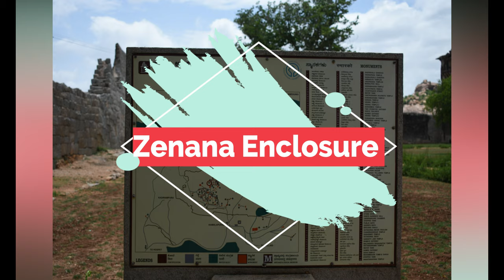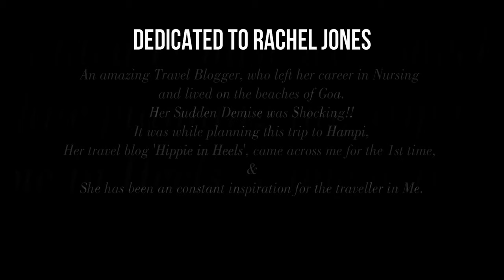Top things to see in the TEMPLE side of HAMPI in a Day | A Girl's Backpacking story from Hyderabad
In this Video, I will take you through things to see in the Temple side of HAMPI in a day.

Places Visited :
1. Matanga Hill
2. Virupaksha Temple
3. Vittala Temple
4. Musical Pillars
5. Stone Chariot
6. Zanana Enclosure
7. Lotus Mahal
8. Watch Tower
9. Base of Queen's Palace
10. Elephant stable
11. Mahanavami Dibba
12. Step well
13. Lakshmi Narasimha Temple
14. Shiv Linga
15. Tunghabadra River banks to meet Lakshmi

Hope you have seen First part of this video explaining Where to stay and Top places to visit in HIPPIE Islands. Link Pinned in Comment Section if you want to watch.